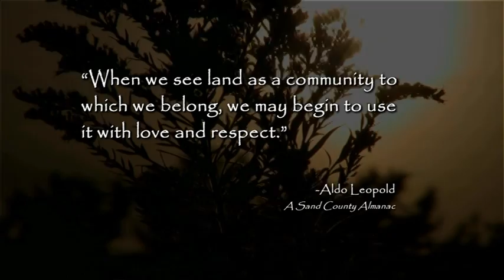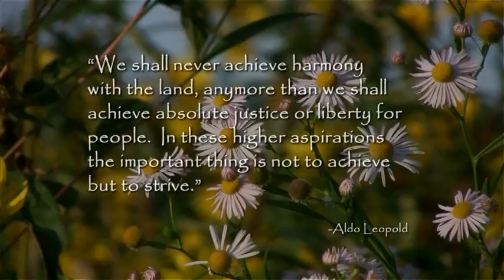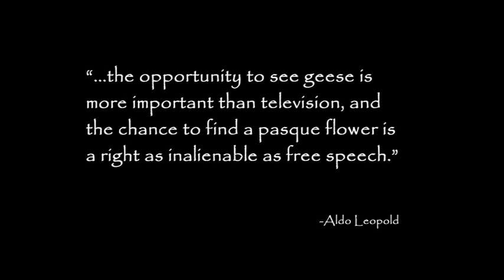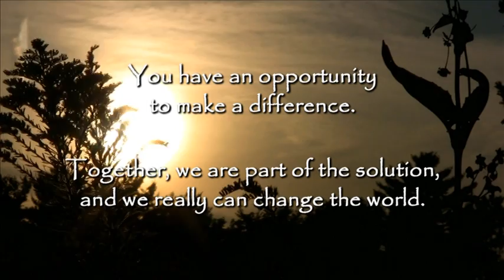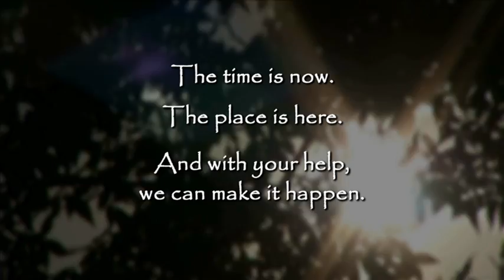Towards a More Sustainable Future: New Programming at the Aldo Leopold Nature Center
For more than 16 years, ALNC has been the area's premier center for innovative environmental education. Each year, ALNC follows its mission to provide hands-on programs that "...teach the student to see the land, to understand what he sees, and enjoy what he understands" in the spirit of famed ecologist Aldo Leopold. Through these programs, ALNC fosters admiration and respect for nature, encourages stewardship of the land and empowers the next generation to address climate change, understand related issues, and enact solutions for a sustainable future.